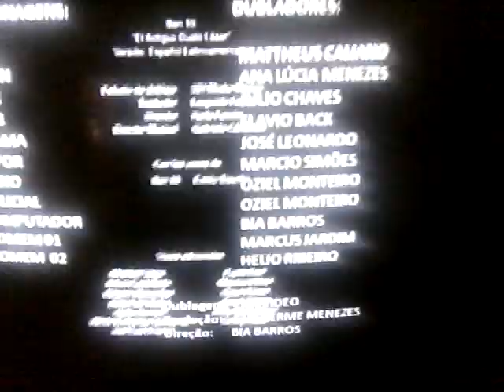Cartoon Network LA [Feed México] - Transmisión del bloque TMTV (Octubre de 2018)